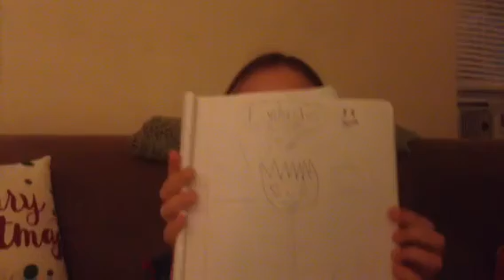Most embarrassing things that happened to me